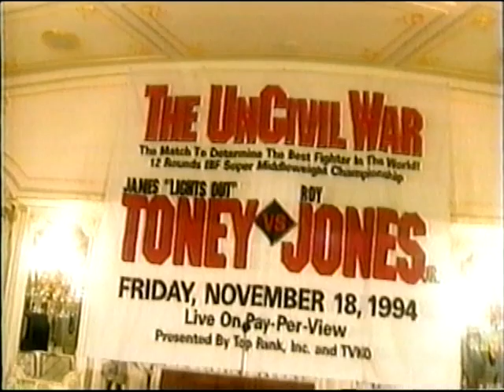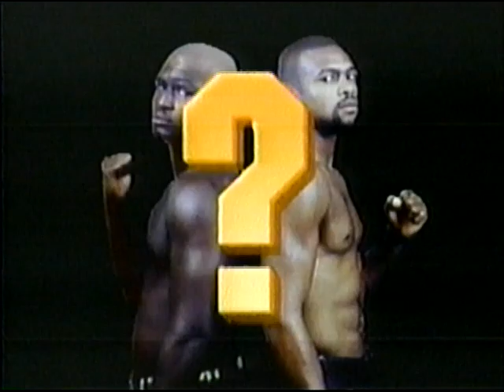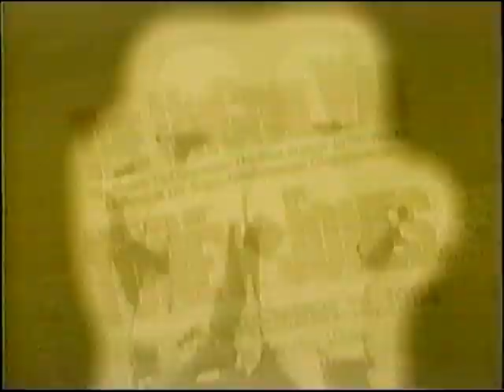Roy Jones Jr vs James Toney HBO PPV Countdown with Highlights and interviews from both fighters.